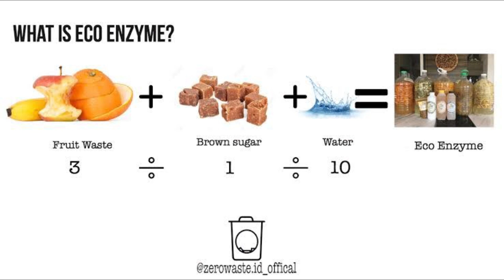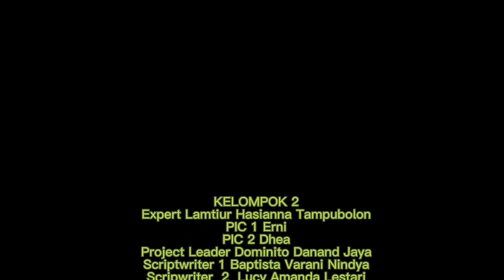Menyelamatkan Bumi dengan Eco-enzyme!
Indonesia menempatkan pada peringkat kedua sebagai negara penyumbang sampah makanan terbanyak di dunia dengan total sampah makanan yang di hasilkan setiap individu per-tahunnya mencapai 300 kg diantaranya merupakan sampah makanan rumah tangga sebanyak 28 kg. Video ini akan menjelaskan bagaimana cara mendaur ulang sampah tersebut menjadi cairan multi-guna yaitu Eco-Enzyme.

Eco enzyme merupakan cairan multiguna yang dibuat dari fermentasi limbah dapur organik seperti ampas buah dan sayuran, gula (gula coklat, gula merah atau gula tebu), dan air. Kamu udah tau belum cara membuat eco-enzyme ini? Yuk! simak video edukasi ini untuk mengenal lebih jauh mengenai cara pembuatan eco-enzyme

Referensi:
PDF revisi modul belajar pembuatan eco-enzyme yang dibuat oleh Eco-enzyme Nusantara bersama Kita Bisa
Sumber modul:
Dr. Rosukun Poompanvong
Dr. Joean Oon
Pak Joni Oei
diakses pada November 2022
Persatuan Enzim Sekitar Malaysia
XDTD Malaysia (@xdtdmalaysia)
Teman-teman penggiat Eco-enzyme di seluruh dunia. diakses pada November 2022

Expert : Lamtiur Hasianna Tampubolon
Project Leader : Dominito Danand Jaya Script Writer : Lucy Amanda Lestari Baptista Varani Vinindya Social Media Campaigner : Kayla Az Zahra Maharani Video Editor : Diva Callista